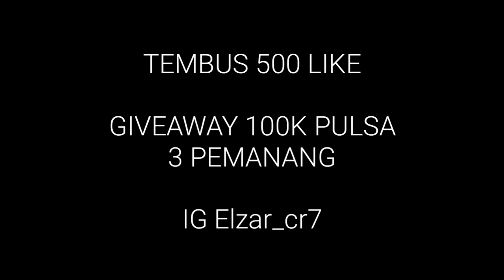BUG SKIN GRATIS MOBILE LEGENDS - WORK BANGEEETT BREE 😯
Skin gratis mobile legends